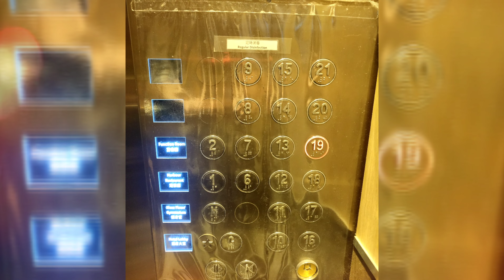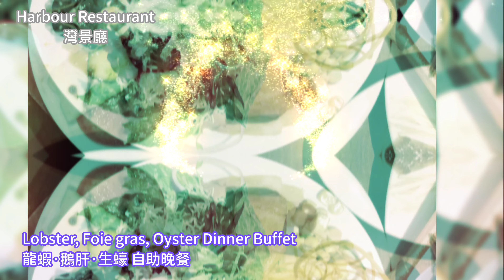Mini Movie 迷電影："Lunar New Year Harbourview March"《農曆新年灣景進行曲》(4K)_by Chopovinci 蕭白文西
LI Ha·Chopovinci
李夏·蕭白文西

Multi-international-award-winning hotel products and life products designer, diverse arts artist, photographer, global-top-three award-winning poet, book writer and scholar. Hong Kong outstanding citizen.

全球網店：
(diverse five-star hotel products and museum-quality life products, Made In USA, Shipped From USA Globally)

Business Photograph Bank：
商用圖庫：

Facebook Official Page:
Facebook 官頁：